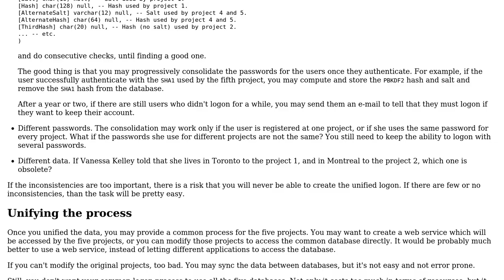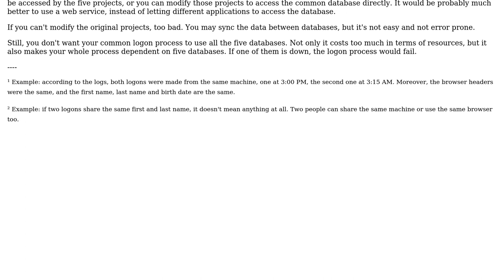Software Engineering: Good architecture for user information on separate databases? (2 Solutions!!)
Software Engineering: Good architecture for user information on separate databases?

With thanks & praise to God, and with thanks to the many people who have made this project possible! | Content (except music & images) licensed under CC BY-SA | Music | Images & others | With thanks to user Triynko user James P. Wright user Arseni Mourzenko and the Stack Exchange Network Trademarks are property of their respective owners. You are responsible for your own actions.